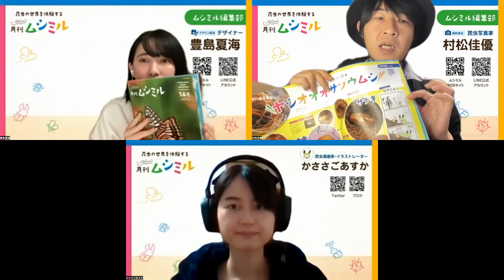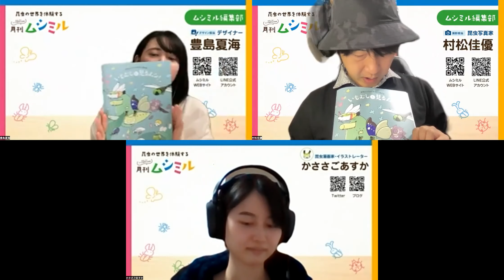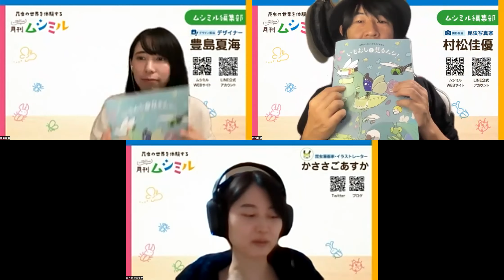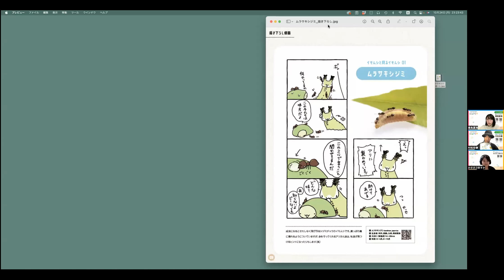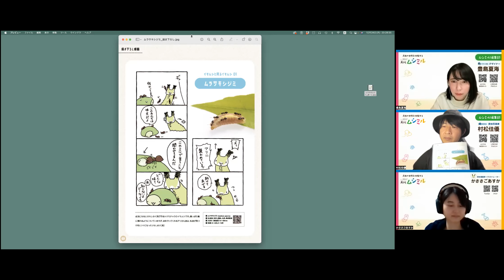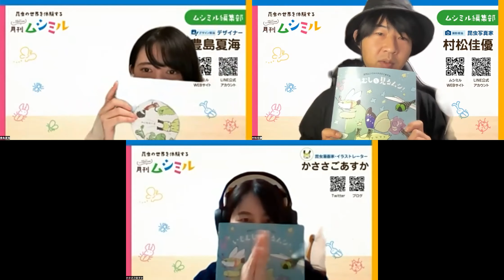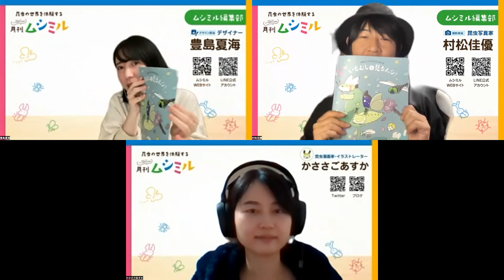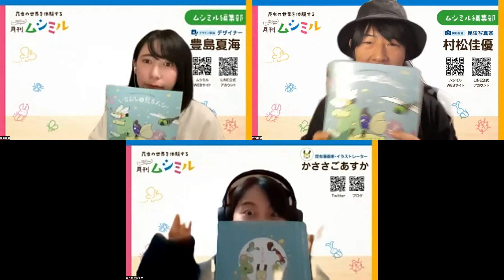【ゲスト漫画家かささごあすか】月刊ムシミルあれこれ座談会（昆虫写真家&グラフィックデザイナー&昆虫漫画家）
ムシミルでは毎月ブックレットの「月刊ムシミル」を発行しています。
誌面で４コマ漫画を描いてくださっているかささごあすかさんと一緒にコラボのブックレットを新しく制作したのを記念して、かささごあすかさんを交えての座談会を行った動画になります！
もちろん宣伝兼ねてますが、ごゆるりとお楽しみください。

月刊ムシミル×かささごあすかコラボブックレット
「いもむしと見るムシ！Vol.01」

一周年を迎えた月刊ムシミル。
2号～11号まで特集してきた昆虫を、昆虫写真家村松と昆虫漫画家かささごあすかのコラボで一冊にまとめました。
デザイナーには月刊ムシミル編集デザイナー豊島夏海を迎え、かささごあすかの描き下ろし漫画や、紙面未掲載の写真も加えて完成しました。
かささごあすかの漫画の世界、ムシミルを運営する村松の写真の世界。どちらも楽しめる一冊です！

ムシミル編集部とかささごあすかさんのゆるいやりとりや、昆虫漫画家としてのこだわりなんかも聞いています。
35分くらいからは新作の描き下ろし漫画も一本紹介しちゃってます！

動画を見て興味が湧いたら、月刊ムシミルのブックレットの案内もご覧になってください
・昆虫知る見る「月刊ムシミル」

雰囲気もつかんでもらえるのではないかと！